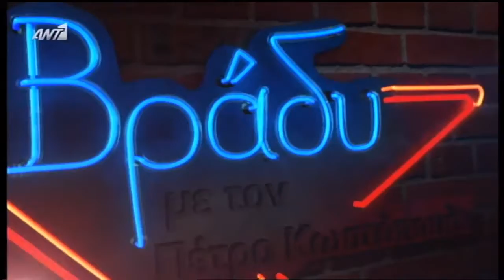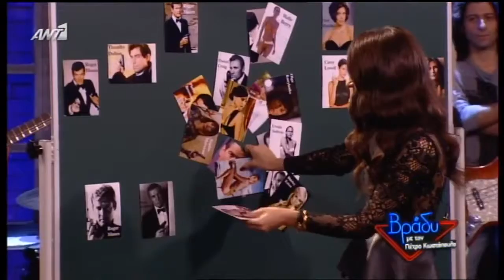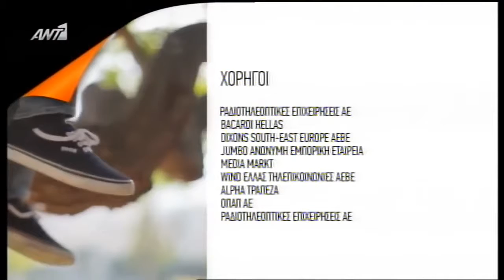ΒΡΑΔΥ ΜΕ ΤΟΝ ΠΕΤΡΟ ΚΩΣΤΟΠΟΥΛΟ S03E03 28 11 2012